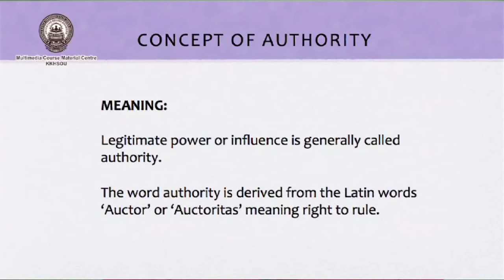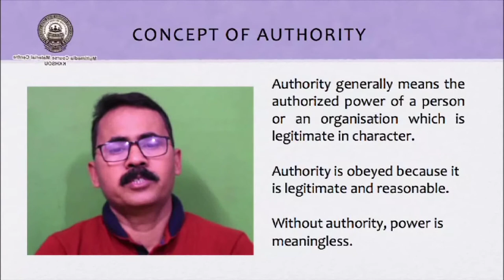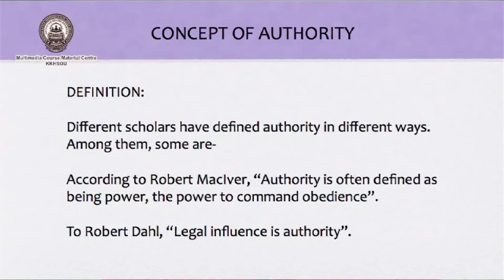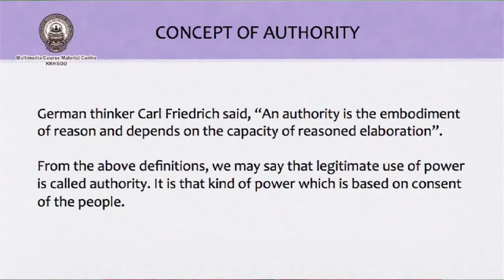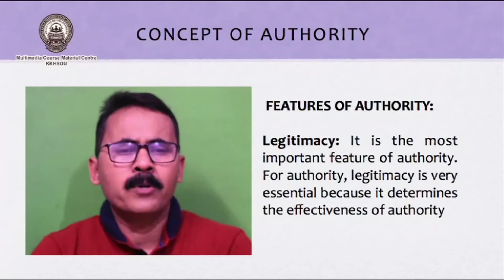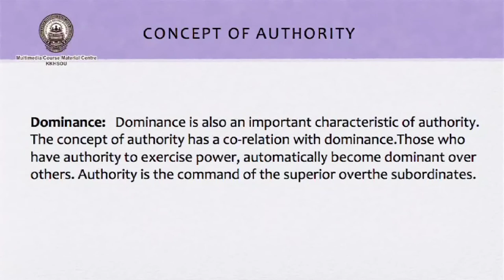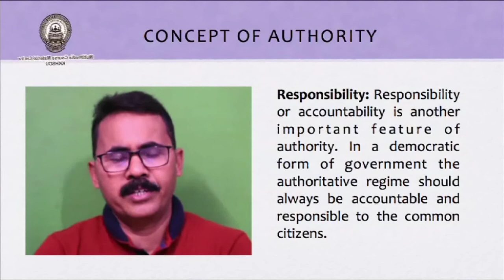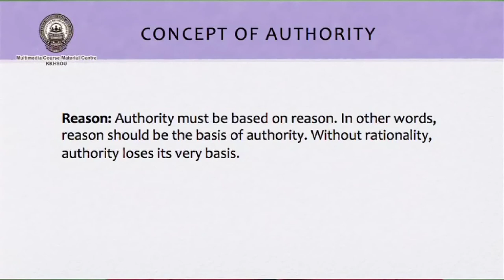Course: Political Theory (Part-A), BA 1st Sem, Unit-11, Power, Authority and Legitimacy (Part-3)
Presented by
Dr. Bipul Das